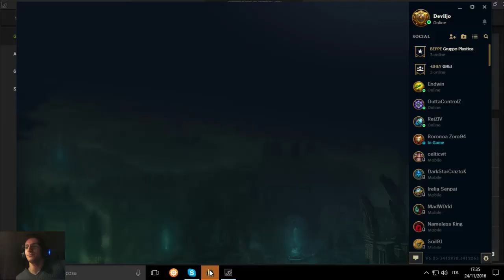LA BOTLANE PIU' STRANA DI SEMPRE! w/ The BanneD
Passate dal canale del mio amico!
Se vuoi giocare con me aggiungi "Storm#21907"